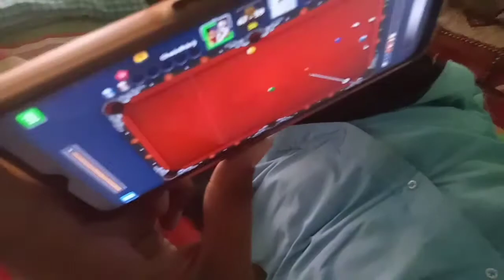Dish Channel Settings At Home / Zeeshan Saleem Vlogs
Dish channel settings
Dish increase signals
Dish cable connector
Dish change lb
Increase dish channel
Dish setting in Hindi
Free channel on receiver
Dish install
New dish setting
LCD
Led